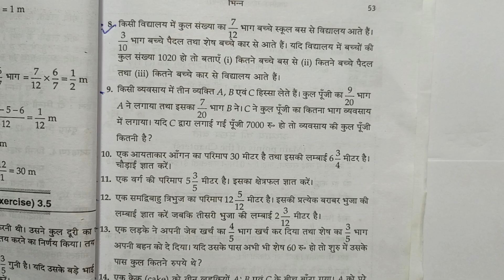Class -7, MATH, ALOK, PRATHMIK GANIT, K.K. Pandey, BIHAR BOARD, Fraction, Ex - 3.5, Q.- 9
PLAYLIST LINK -